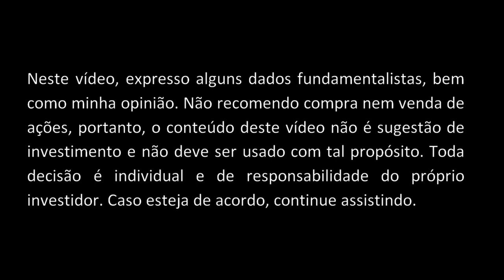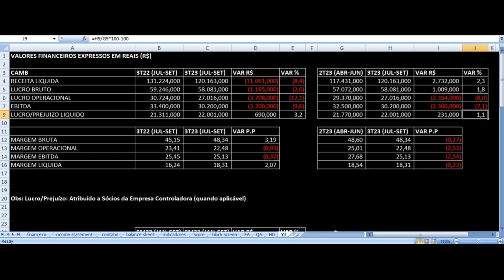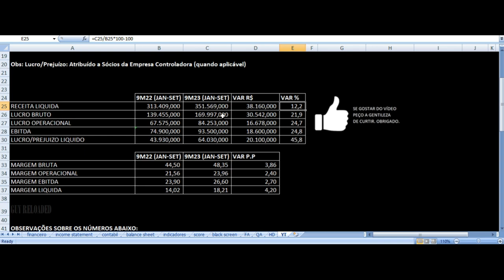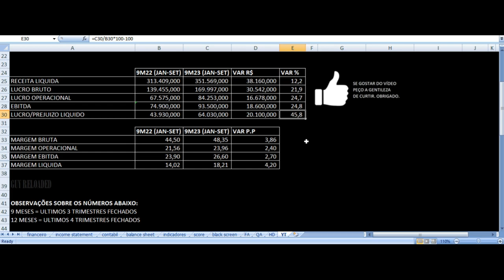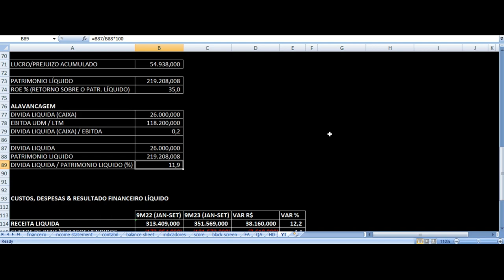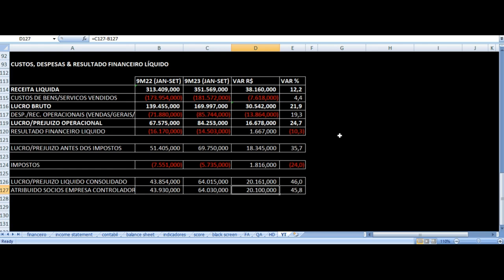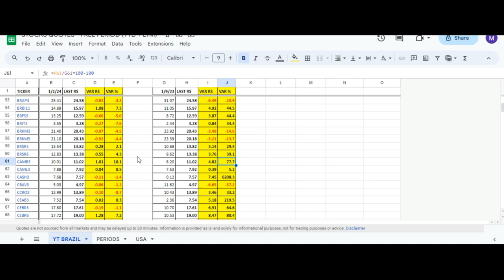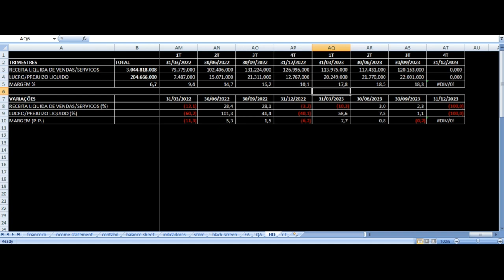Cambuci Penalty - Vale Investir Nas Ações? CAMB3 Resultados 3T23 & 9M23 Análise Fundamentalista